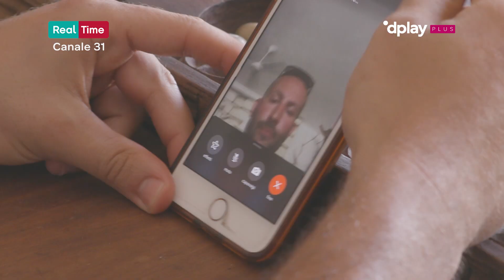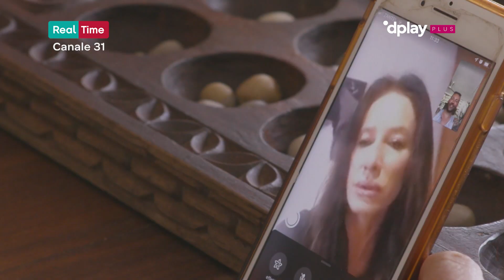Matrimonio a prima vista Italia | Fulvio chiama Nada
Sposeresti mai uno sconosciuto? 3 ragazzi e 3 ragazze single si sono messi alla prova in quella che potrebbe essere l'esperienza che gli cambierà la vita. Segui le coppie di Matrimonio a prima vista! Non perdere gli utlimi due episodi. Saranno ancora marito e moglie? O avranno chiesto il divorzio?

SCOPRI Dplay Plus ed entra nel mondo di tutti i contenuti Discovery

PER TE la sezione dedicata alle coppie di Matrimonio a prima vista